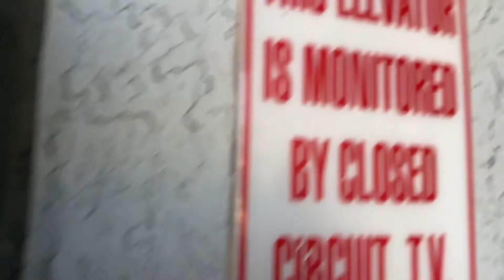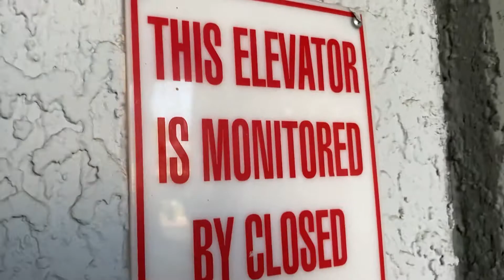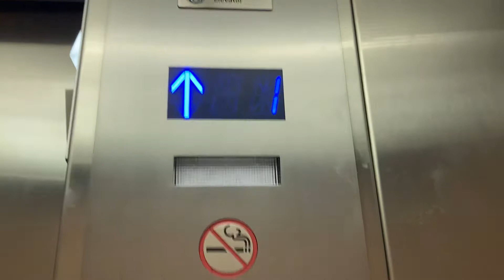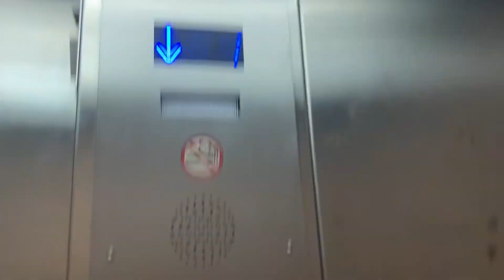Elevator phone fail: phone randomly activates CAUGHT ON CAMERA!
Elevator phone Randomly activated on me, and it made a loud noise which scared me off. Unlike Jowevator 3219s case, It made a similar noise but much different to his, it randomly activated and then it went into a Ended call buzz and the elevator went into a Hook-off tone, again it randomly activated without me pushing the buttons which is kinda odd.

Address: 2911 Tenaya Way, Las Vegas, NV